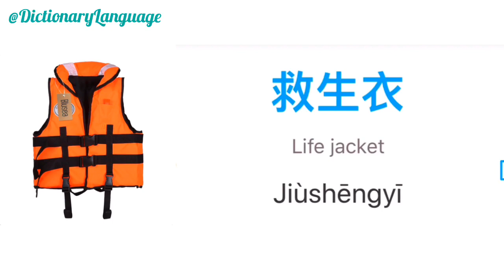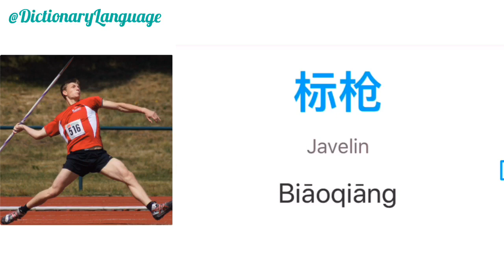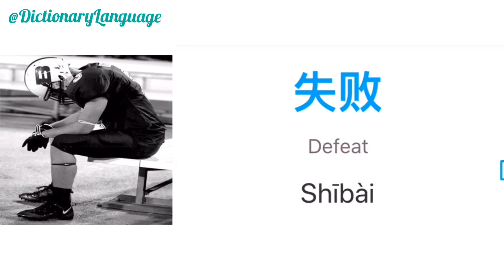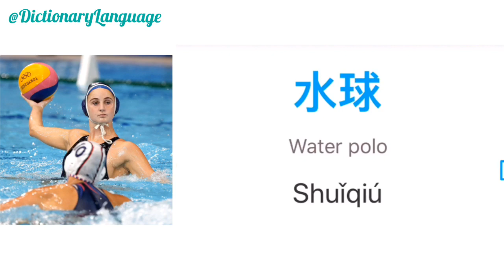Ep02_Learn Chinese English words with pictures about Sports vocabulary dictionary Language